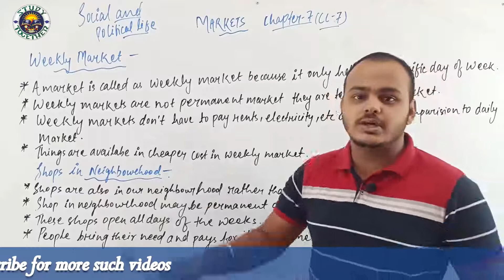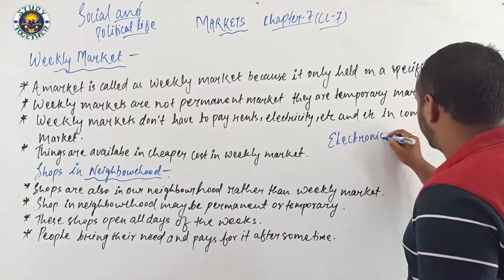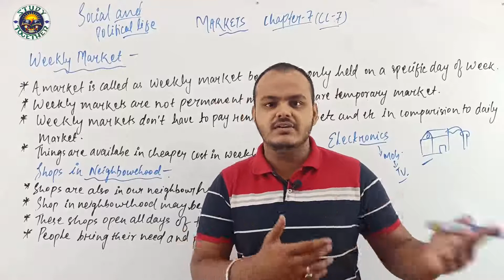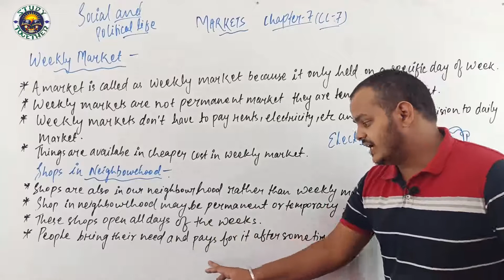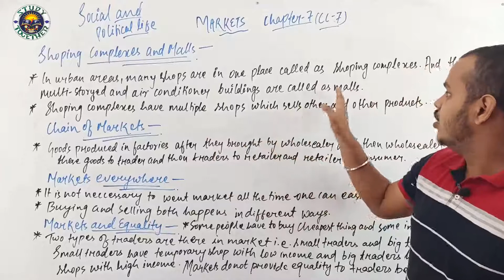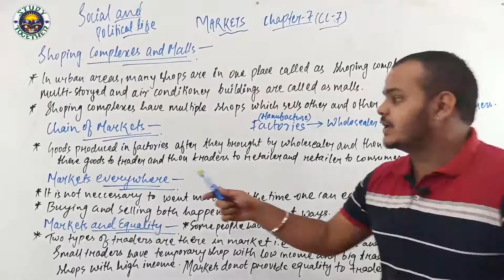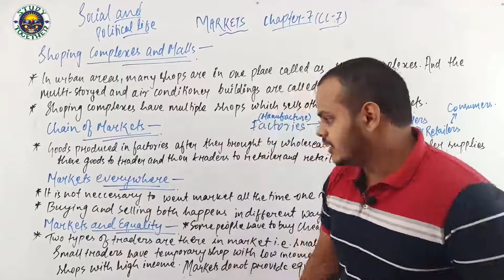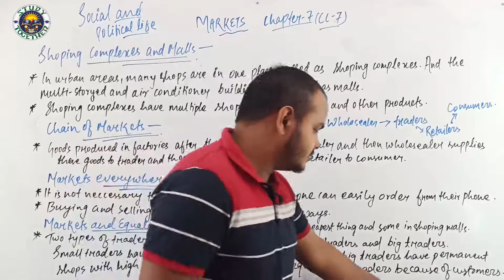CLASS7,SOCIAL AND POLITICAL LIFE,CH-7,MARKET, NCERT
STUDY TOGETHER
CLASS7
SOCIAL AND POLITICAL LIFE
CH-7
MARKET
NCERT
STUDYTOGETHER CLASS7 RUPESH SIR